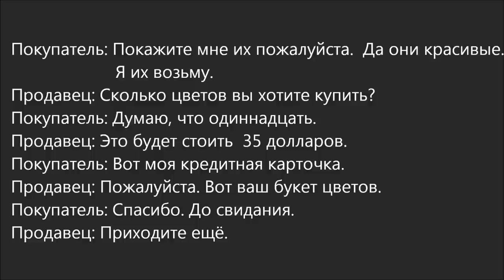Russian dialogue 16 (цветочный магазин)